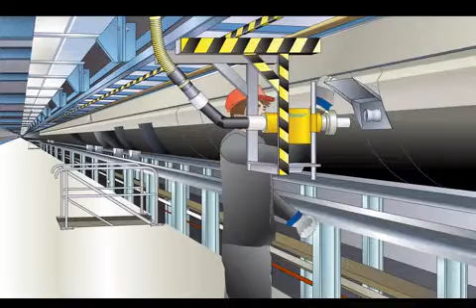Roediger - Vollautomatische Absaugung von Zügen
Das patentierte Roediger Entsorgungssystem für Schienenfahrzeuge - Sauber bis zum letzten Tropfen.

Die Kombination aus Roediger Zugventil und Roediger Absaugpistole ermöglicht die automatische und gleichzeitige Entsorgung von mehreren Abwasserbehältern durch einen Bediener. Da das Ventil der Absaugpistole nach dem Entsorgungsvorgang automatisch schließt, kann der Bediener ohne Verzögerung die Absaugung an mehreren Wagen nacheinander auslösen.